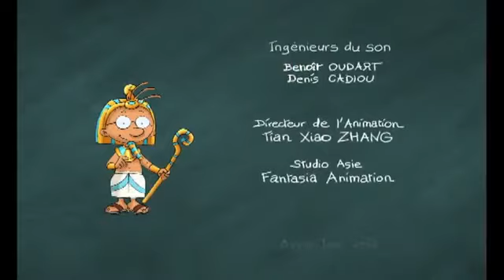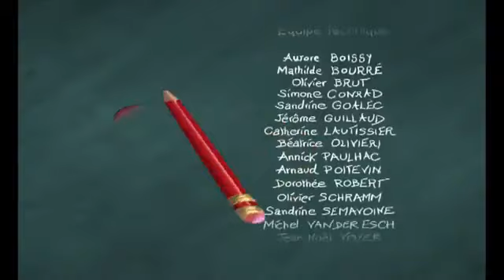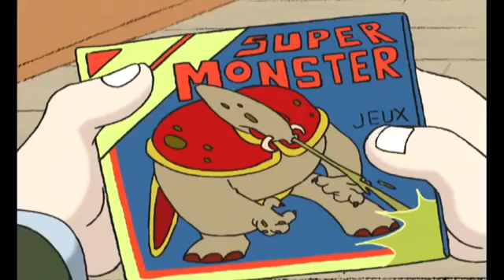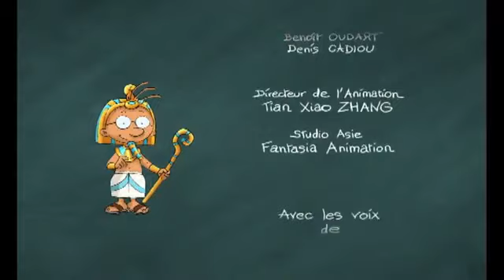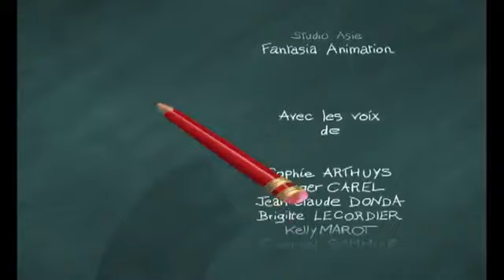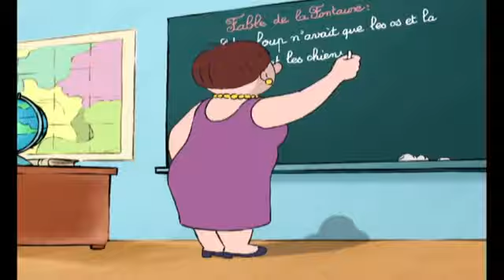dessin anime en français MARTIN MATIN -- Compilation 1h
dessin anime en français MARTIN MATIN - 1H - Compilation